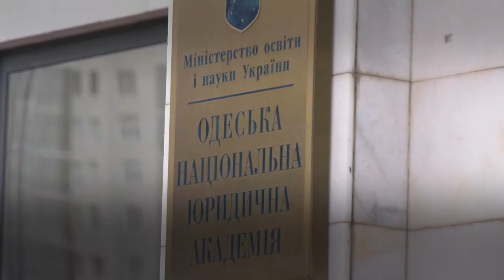Сотрудничество Юракадемии с Минюстом: на базе вуза прошла апробация тестов для частных исполнителей